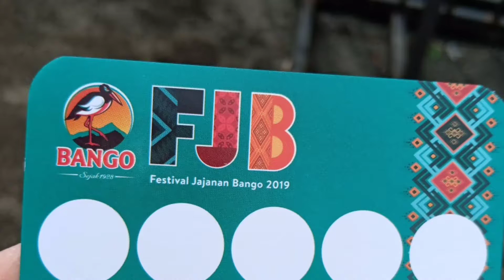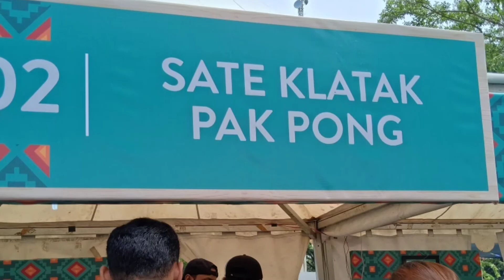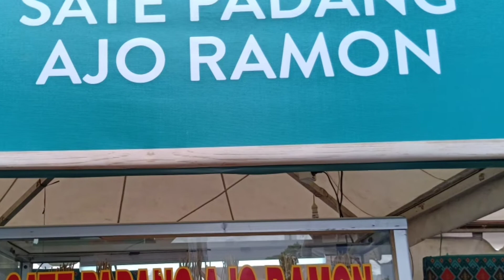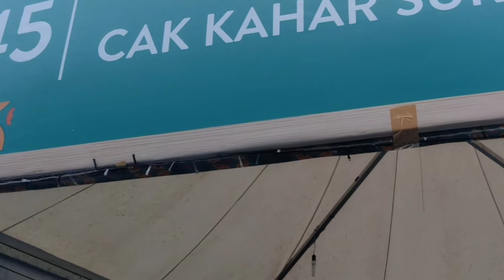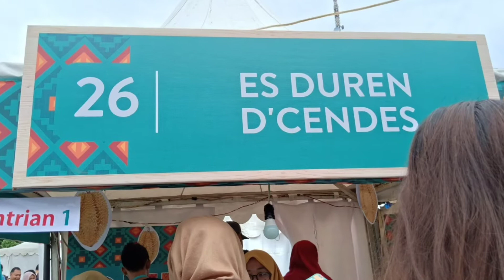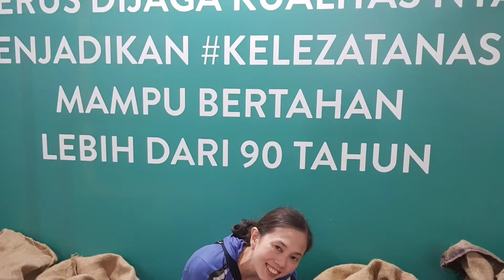MAKAN 80 PIRING Dalam 1 HARI 😲😲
Gaes video kali ini tentang sedikit keseruan saya di festival jajanan bango 2019. Maaf ya editan & video banyak yg kurang oke soalnya rame banget. Tapi semoga video ini bisa jadi pertimbangan kalian untuk kesana besok ya. Seru banget pokoknya.
Untuk liat keseruan lainnya bisa liat di IG :
full_tummy_yummy (food review)
vio_kal (hobi)
road2_slim (diet)

Salam sayang selalu dr saya 😘😘